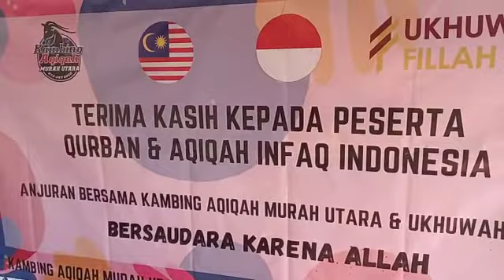Ukhuwahfillah Qurban 2021 - Indonesia